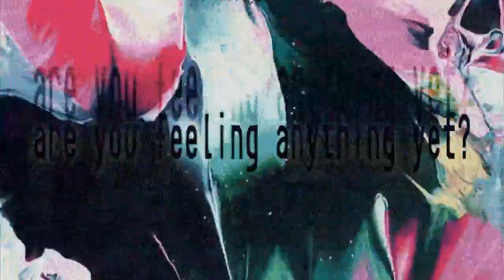TERMHIGH - FUTURE MIND PSYCHO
Producer Official TERMHIGH Label